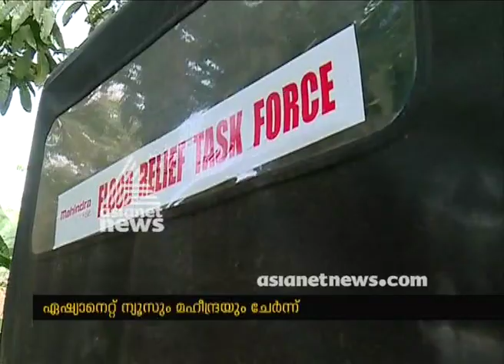Asianet News in association with Mahindra helps out in cleaning activities in Nedumbassery